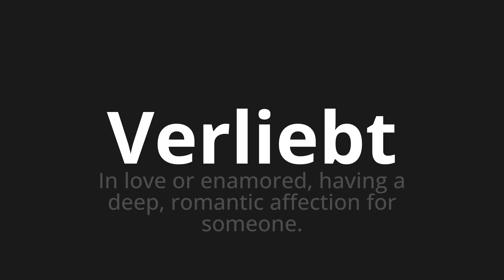How to pronounce Verliebt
Master the Pronunciation of 'Verliebt which means in love' - which means : In Love Or Enamored, Having a Deep, Romantic Affection for someone. 📝 with @PronunciationGerman 🎓🗣️ - [Your Guide to German]

Learn to pronounce 'Verliebt' perfectly in German with our easy and engaging tutorial by @PronunciationGerman! 📖📽️ In this comprehensive video, we provide you with native speaker examples 🗣️👂 and phonetic breakdowns 🎵 to ensure you get the pronunciation just right.

How to say In love in German